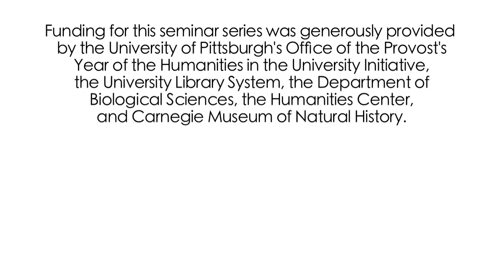Can tools enable curiosity? Part 1 – Feb. 17, 2016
This is part 1 of the third discussion in a series of four between November 2015-April 2016.

Speakers:
• Nathan Clark, Computational and Systems Biology
• Eric Moe, Department of Music
• Jocelyn Monahan, School of Information Sciences
• Jeff Suzik, Falk Laboratory School

Moderated & Coordinated by:
• Nate Morehouse - Department of Biological Sciences
• Kate Joranson - Frick Fine Arts Library, ULS

■ About the Series: What Does It Mean to Be Curious? ■

This is a series of 4 discussions about what it means to formulate questions, conduct research, build narratives, discover, and explore. We will examine the shared history of artists and scientists as they strive to change the way we see and understand the world. Through these discussions, we give shape to the forces that drive innovation, and develop a shared vocabulary for expressing the value of higher education.

Funding for this seminar series was generously provided by the University of Pittsburgh’s Office of the Provost's Year of the Humanities in the University Initiative, the University Library System, the Department of Biological Sciences, the Humanities Center, and Carnegie Museum of Natural History.